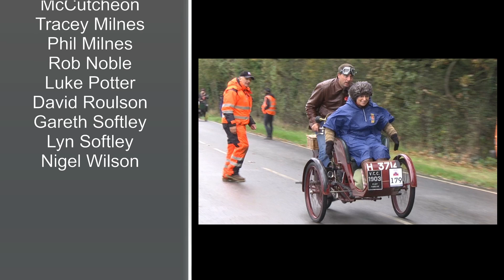London Brighton Veteran Car Run 2014 - Hammer Hill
Every year on the first Sunday in November the London to Brighton Veteran Car Run takes place. All the vehicles are of 1904 vintage or older. Along the route there are a few hills which test the cars and drivers. Members of the All Wheel Drive Club with assistance from other clubs offer a marshalling and tow assist operation at three particularly challenging locations, Redhill in Surrey, Hammer Hill and Clayton Hill in West Sussex. The pictures in the album were taken as the cars negotiated Hammer Hill near Staplefield.
The video coverage was recorded by John Hilton and David Roulson. Details of the cars and drivers names are captioned in the video.
Chaque année, le premier dimanche de Novembre de la London to Brighton Veteran Car Run a lieu. Tous les véhicules sont de 1904 vintage ou plus. Le long de la route il y a quelques collines qui testent les voitures et les pilotes. Les membres du All Wheel Drive club avec l'aide d'autres clubs offrent un triage et l'assistance au remorquage opération à trois endroits particulièrement difficiles, Redhill dans le Surrey, Marteau Hill et Clayton Hill à West Sussex. Les photos de l'album ont été prises alors que les voitures négociés Marteau Hill, près de Staplefield.
La couverture vidéo a été enregistrée par John Hilton et David Roulson. Détails des voitures et les noms des pilotes sont sous-titrées dans la vidéo.